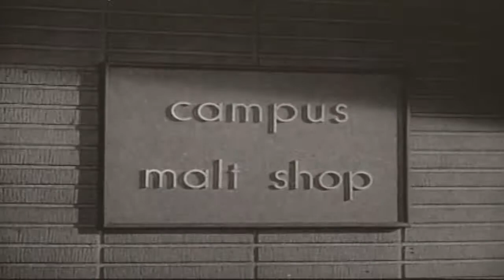The Adventures of Ozzie and Harriet Fruitcake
This video has been restored and compiles under Public Domain and Derivative Works guidelines by Timeless Television. The Adventures of Ozzie and Harriet is an American sitcom, which aired on ABC from October 3, 1952 through April 23, 1966, and starred the real-life Nelson family. After a long run on radio, the show was brought to television, where it continued its success, initially running simultaneously on radio and TV. The series starred the entertainment duo of Ozzie Nelson and his wife, singer Harriet Nelson, and their sons, David and Ricky. Don DeFore had a recurring role as the Nelsons' neighbour "Thorny".